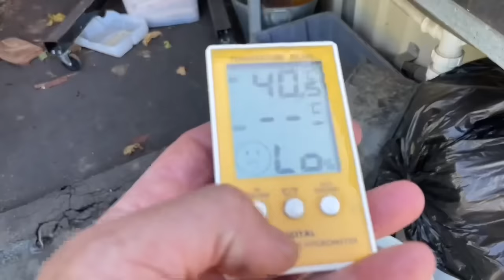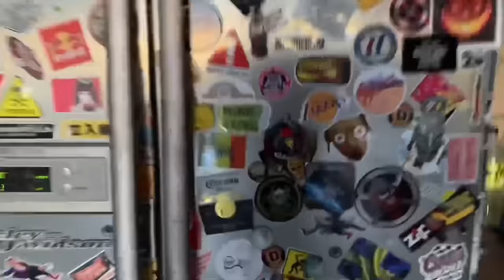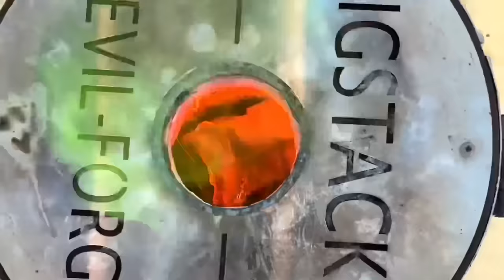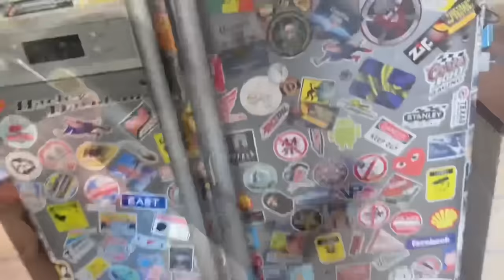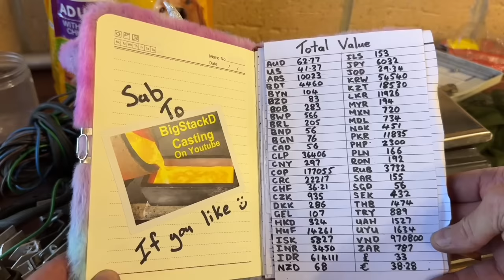75KG Motor Melt Scrap Yard Find - Trash To Treasure - ASMR Metal Melting - BigStackD Copper Casting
A great scrap yard pick up today for 2 big pieces . Today I'll breakdown and melt the smaller of the 2 as the larger piece is gonna take a fair bit of time. A great haul for the stack today with a nice big copper brick and a few other bars . So sit back relax and enjoy the video and I hope to see you all next Friday 👌😁.

AWESOME CUSTOM STEEL STAMPS FROM ALINA

Dumpster Diving
75KG Motor Melt Scrap Yard Find - Trash To Treasure - ASMR Metal Melting - BigStackD Copper Casting